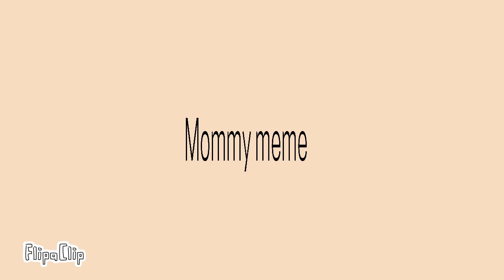Mommy MEME [loop] (READ DESC OR ELSE)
ok its a loop cause and basically i have no idea what to put innit besides my old avatar and also i was rushing to finish this animation b4 my spelling bee session start  (i was working on this animation at 11pm and i had to sleep so i cant continue at midnight)

ok here is the info for this animation
time took: 2 days
fps: 13
layers: 2
ok bye have great day😘😘😘😘💅💅